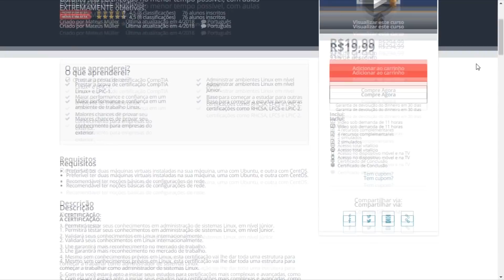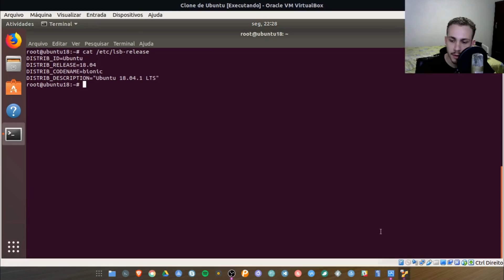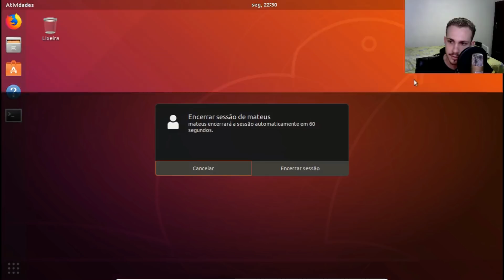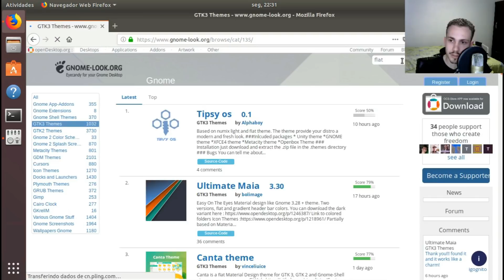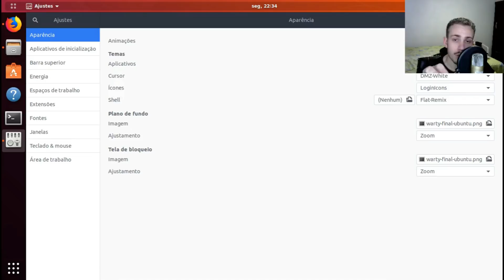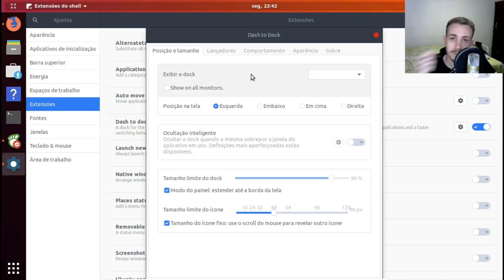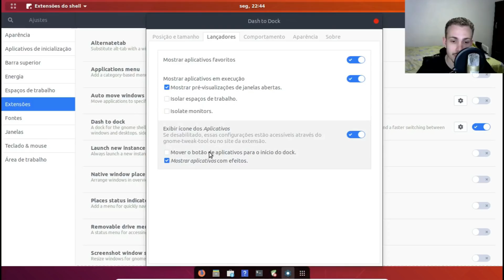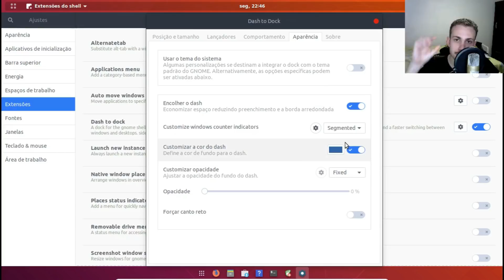Como deixar o GNOME esplendidamente bonito?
Como deixar o GNOME esplendidamente bonito? Esta é a pergunta que será respondida ao longo deste vídeo, mostrando para vocês personalizações na Dock, ícones Papirus e Shell theme.